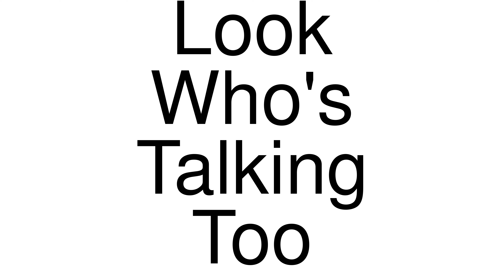How to Pronounce correctly Look Who's Talking Too (Movie)